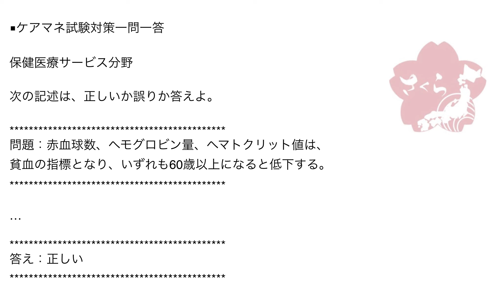ケアマネ一問一答：保健医療サービス分野›検査値とその意義››貧血指標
問題：赤血球数、ヘモグロビン量、ヘマトクリット値は、
貧血の指標となり、いずれも60歳以上になると低下する。

貧血の指標には様々なものがありますが、設問のとおり、
赤血球数、ヘモグロビン量、ヘマトクリット値によって
貧血状態にあるか否かを測ることができます。

貧血というのは、細胞の酸欠症状です。

全身の細胞に酸素を運んでいるのは、赤血球と結合している
ヘモグロビンです。

赤血球そのものが不足しても酸素運搬量は減りますし、
酸素と結合するヘモグロビンが不足しても酸素運搬量は
減ります。

ちなみにヘモグロビンというのは、グロビンというタンパク質と
鉄(ヘム鉄)で出来ています。

これらが不足するとヘモグロビンは不足します。

最後のヘマトクリット、これは聞き慣れない言葉かもしれません。

ヘマトクリット値とは血液全体に対して占める血球の割合です。

血液は大きく見ると、液体である血漿と球体である血球の2つで
構成されます。

その比率は、約6対4です。

血漿(55～60%)に対して、血球(40～45%)くらいです。

その血球のほとんどの部分は赤血球なので、このヘマトクリットの
値が低いということは血球数が少ないということで、それは即ち、
赤血球数が少ないということを意味します。

ということで、この赤血球数、ヘモグロビン数、ヘマトクリット値
というのは全て、低値は貧血を表すということです。

高齢者さんは加齢に伴って、いろいろな機能が低下していきます。

身体機能、反射機能、感覚機能など、さまざまな機能が低下します。

血球の産生機能や、ホルモンや電解質、体温や血圧などのバランスを
キープする恒常性維持機能なども低下することで、こういった値が
低くなり貧血を呈することがあります。

ちなみに余談ですが、血球のシェアは、赤血球96%、白血球3%、
血小板1%が正常値です。

ほとんどが赤血球というわけですね。

併せて押さえておきましょう。

J

最新情報、特別情報、教材情報は一問一答メールで配信しています。